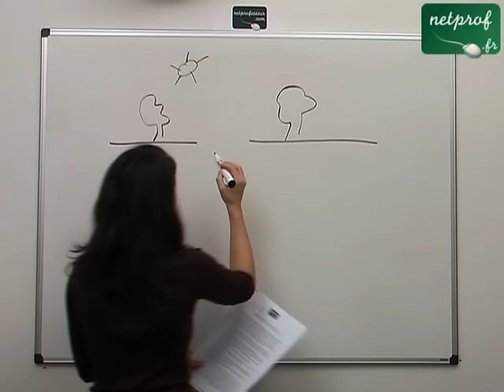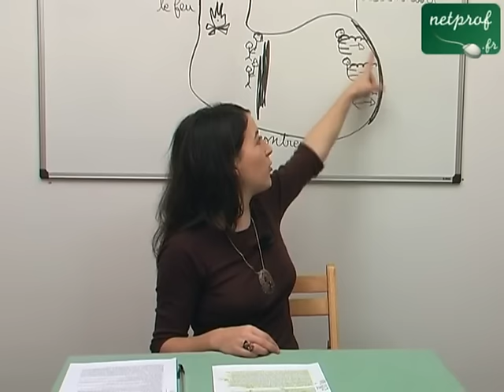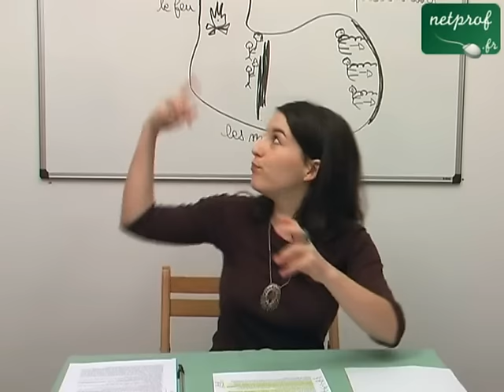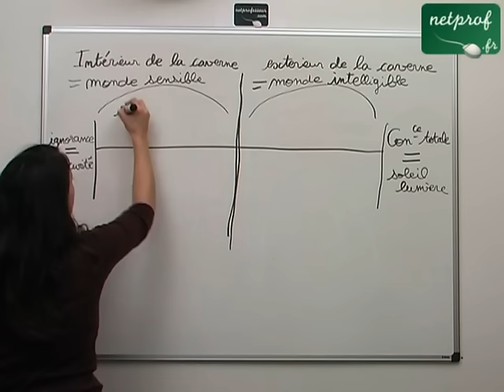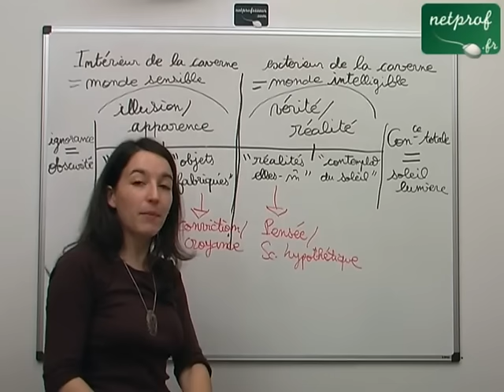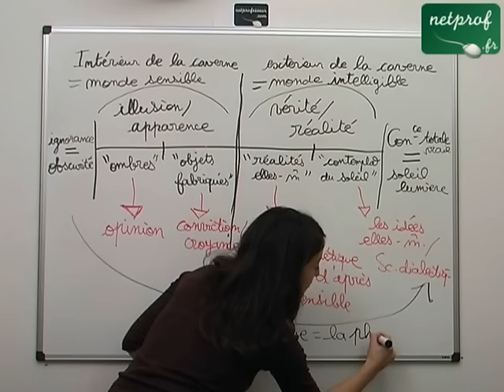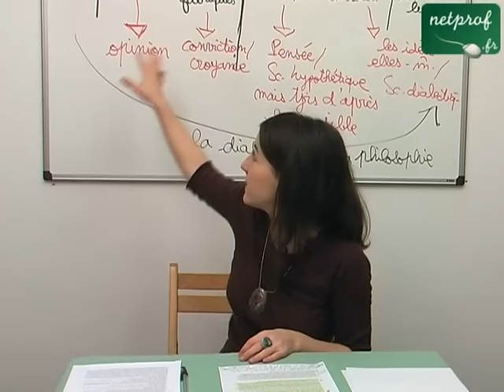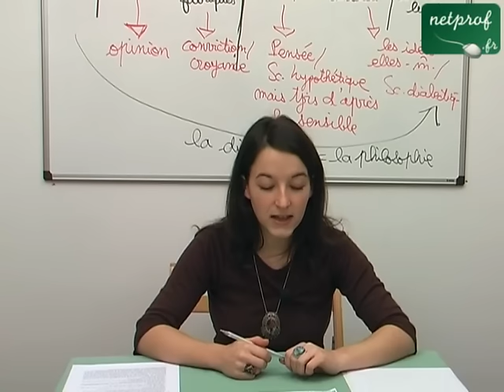Philosophie : Platon : Allégorie de la caverne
Ce cours est le 1er des 10 cours de Philosophie disponibles gratuitement sur netprof.fr.